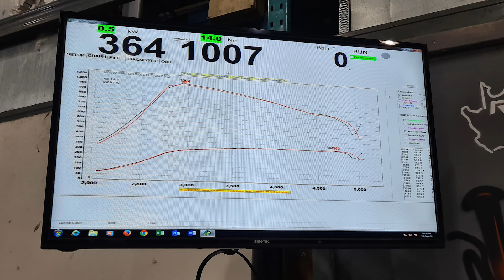1000NM Of Torque - NOS Equipped BMW 330d Dyno Runs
This BMW 330d has been modified, tuned and fitted with a NOS system to produce over 1000nm of torque to the wheels. After various runs on the dyno, the car finally made it past the 1000nm figure, and recorded a reading of 364 wkw (488hp) and 1007nm of torque at the wheels.

Being a diesel, the rev range is quite short when compared to a normal petrol engine, so the pulls happen rather fast.

Shot on a Canon 6D with a 16-35mm f2.8 lens, and a Boya BY-MM1 external microphone.